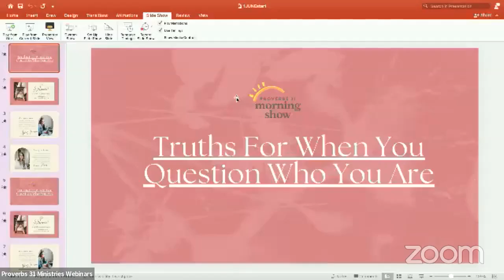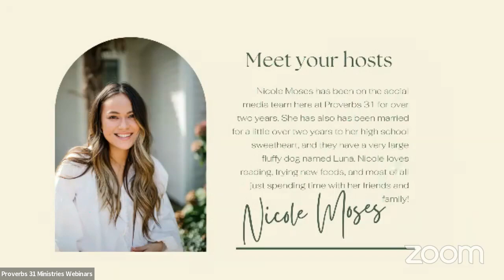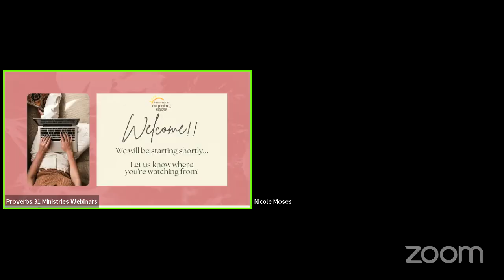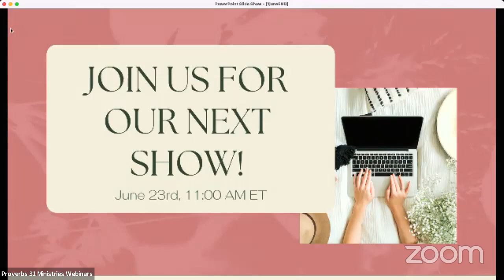When You Question Who You Are | Proverbs 31 Morning Show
Sometimes it’s easier to believe what God says about Himself and not believe what He says about us. When the enemy whispers, “Who do you think you are? You are not good enough. You are a fraud. Look at her; she is so much better than you. You are a failure. God doesn’t think good things about you,” he emphasizes our feelings of inferiority, insecurity and inadequacy, and before long, we are suffering from a forgotten identity.

But we get to choose: Who are we going to believe?

Let’s interrupt the endless cycle of lies the enemy throws at us with the Truth of God’s Word!

Join us for a conversation on the Proverbs 31 Morning Show as we learn how to ditch the negative self-talk and start declaring our God-given identity.

We pray these simple reminders will leave you encouraged and equipped to believe and live out who God says you are.

Ditch the negative self-talk, and start declaring your God-given identity over yourself.